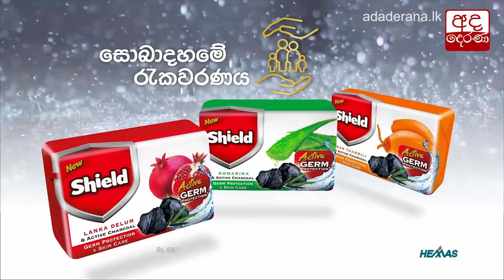අනුරාධපුර මහ විලච්චිය ගොවීන් විරෝධතාවයක...